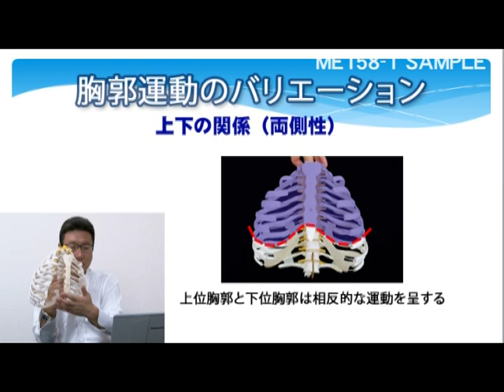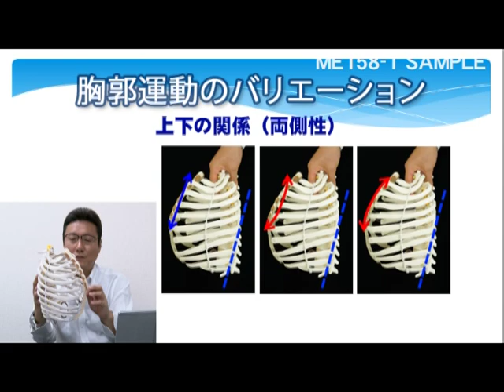ME158-1 胸郭運動の特徴 SAMPLE MOVIE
ジャパンライムDVD 【理学療法・リハビリテーション】
『胸郭運動システムの再建法
～ 運動器として捉えた胸郭の機能評価と治療展開 ～』

■実技・解説：柿崎 藤泰（文京学院大学 保健医療技術学部理学療法学科 教授／（医学博士／理学療法士）